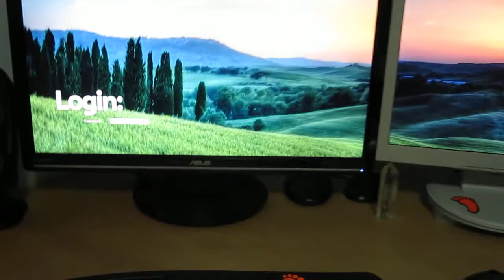Fast Login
An old clip I took showing login speed on Openbox + Slim.